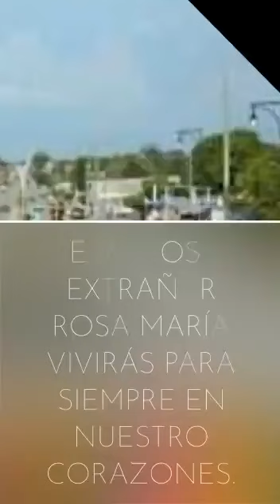te recordare siempre tía rosa